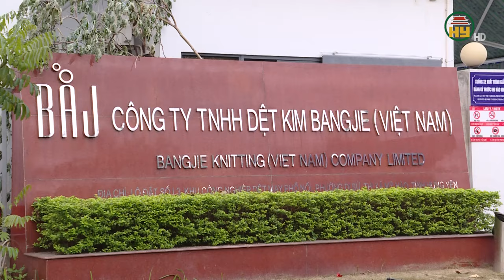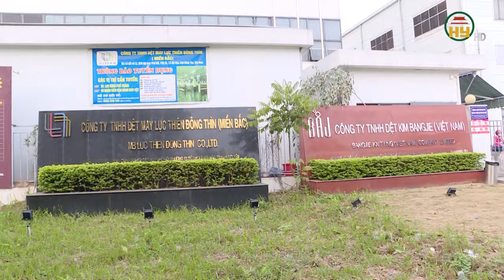Thêm 1 vụ xả thải vào hệ thống thoát nước mưa trong KCN Dệt May Phố Nối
Hưng Yên TV |Thêm 1 vụ xả thải vào hệ thống thoát nước mưa trong KCN Dệt May Phố Nối
Địa chỉ: 164 Nguyễn Văn Linh, thành phố Hưng Yên, tỉnh Hưng Yên
Tiktok: Truyền hình Hưng Yên
Facebook: Đài Phát thanh và Truyền hình Hưng Yên
Zalo: Đài PTTH Hưng Yên